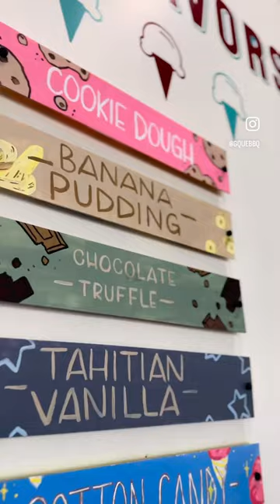It’s National TRUFFLE day! Chocolate Truffle for the win!🍫🍦🔥